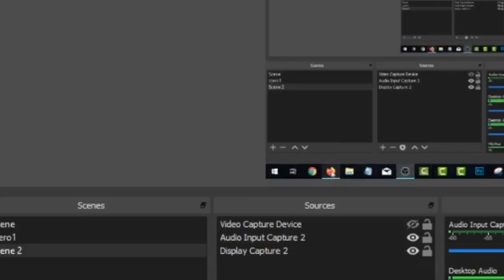🔴MENGEJUTKAN!! HABIB RIZIEQ MENANG, HAKIM VONIS DENDA 20 JUTA KERUMUNAN MEGAMENDUNG TANPA PENJARA